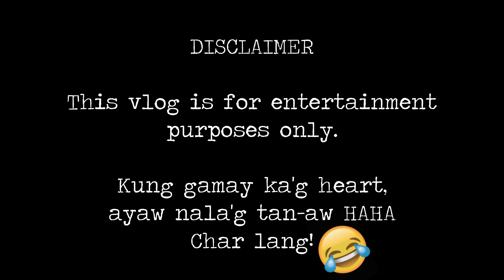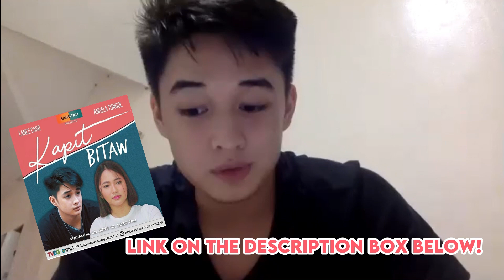JOJOWAIN O TOTROPAHIN CHALLENGE WITH LANCE CARR (KINILIG AKO WAAAAAH)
Check my new vlog with Lance Carr. We did the Jojowain o Totropahin Challenge.

WATCH HIS VIDEOS

FOLLOW LANCE CARR'S SOCIAL MEDIA ACCOUNTS